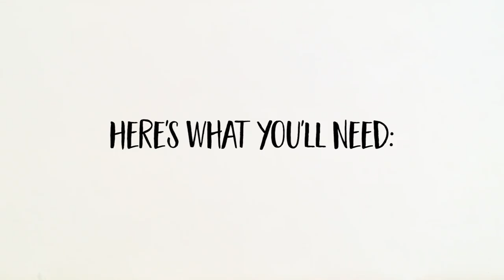Talbots x American Greetings: Pom Pom Garland